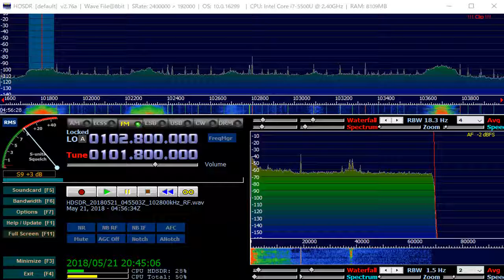101.8 MHz May 21,2018 0456 UTC